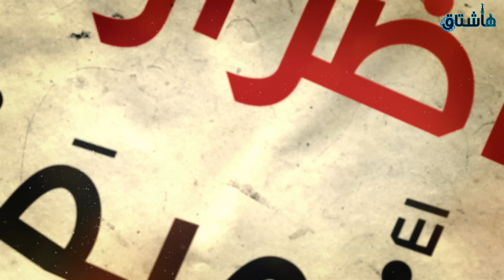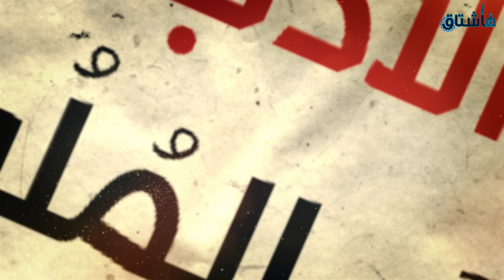قصص من فراسة وطرائف وذكاء العرب ، مجموعة قصص أكثر من رائعة !!!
قصص فراسة وذكاء العرب، مجموعة قصص رائعة لعظماء العرب (مواقف عظيمة)